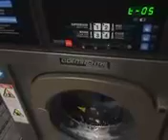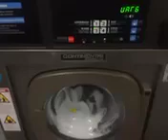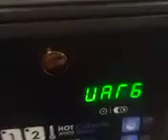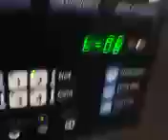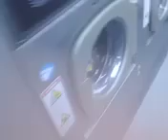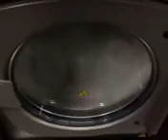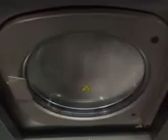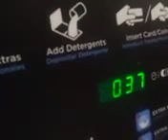Crazy washing action! The soap was too much for one of them!